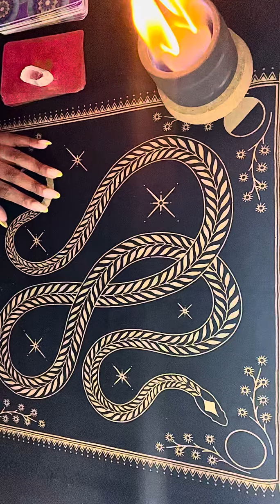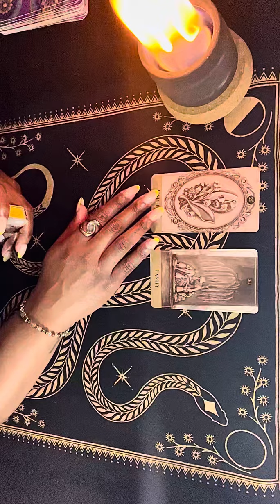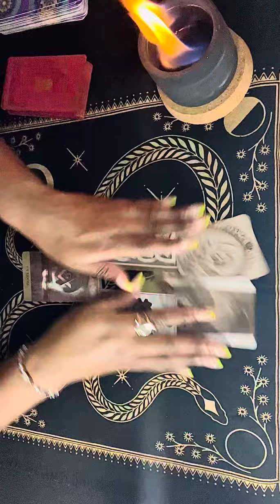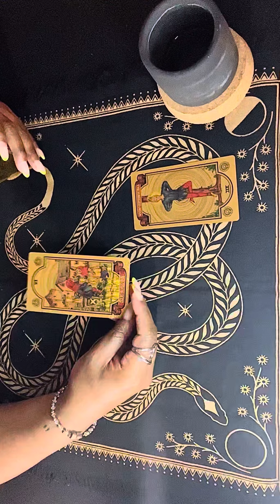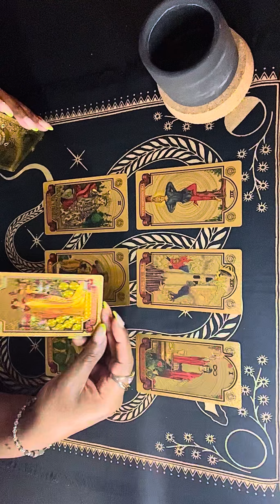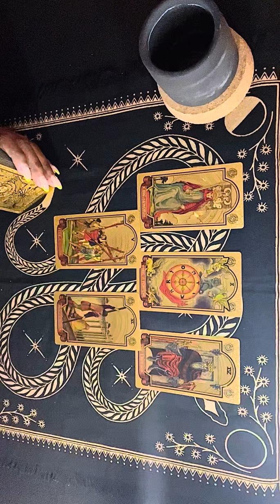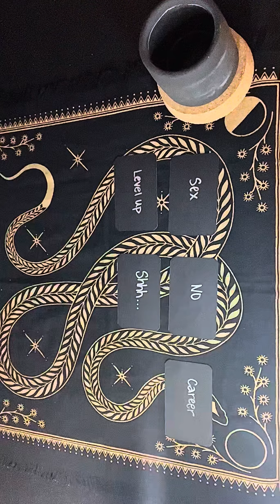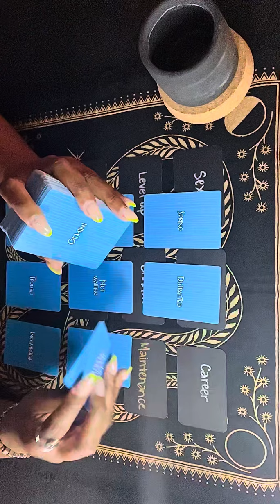Queen Elizabeth II • The Divided Crown (Message from Heaven) 🪽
Hey Little Birdies! The Royal girlies are tussling. Her Majesty, Queen Elizabeth II speaks and provides a progress report on the palace. Chile, someone needs to report to the principal’s office. Duties!!

Warmly,
Your favorite hoot and a half  𓅓

✨Intro • Welcome/Royal Dream 0:00
✨Queen Elizabeth • 4:20

♡ 𝘈𝘭𝘭𝘦𝘨𝘦𝘥𝘭𝘺 - 𝘌𝘯𝘵𝘦𝘳𝘵𝘢𝘪𝘯𝘮𝘦𝘯𝘵 𝘗𝘶𝘳𝘱𝘰𝘴𝘦𝘴 𝘖𝘯𝘭𝘺 ♡
𝘜𝘯𝘣𝘪𝘢𝘴𝘦𝘥 𝘗𝘖𝘝

▿ 𝙱𝚒𝚛𝚍𝚒𝚎 𝚂𝚘𝚗𝚐𝚜 ▿